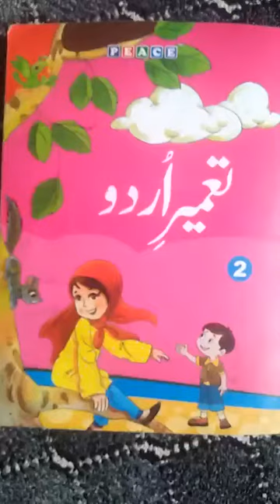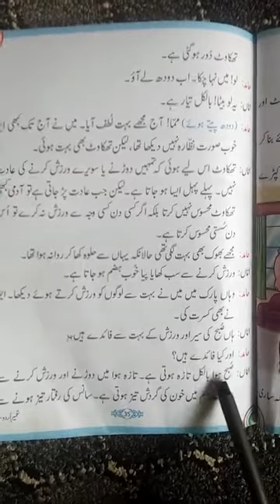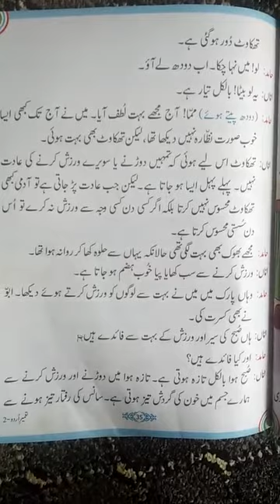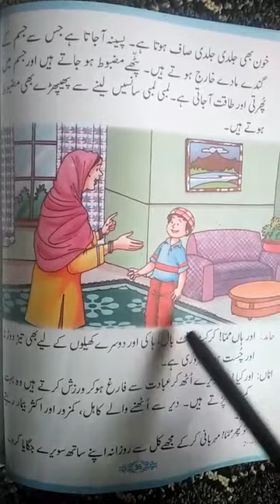class 2nd urdu chapter 5 page 35